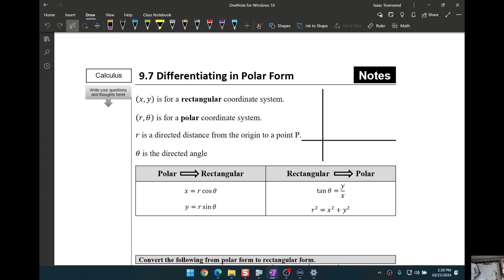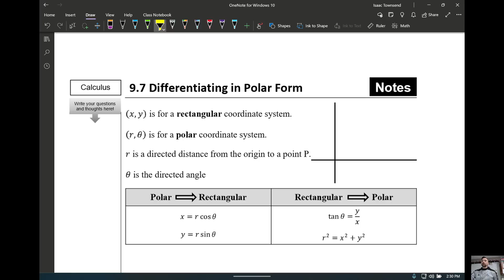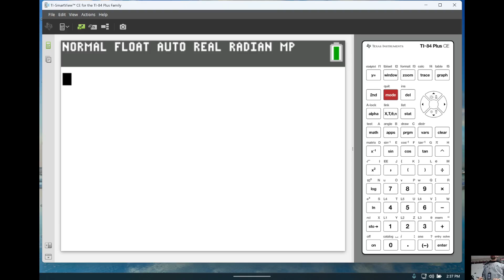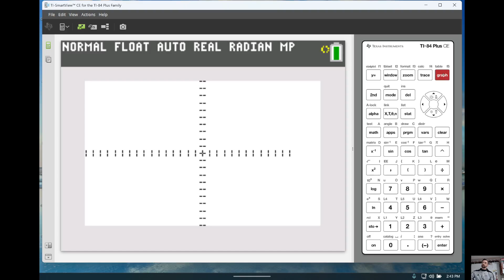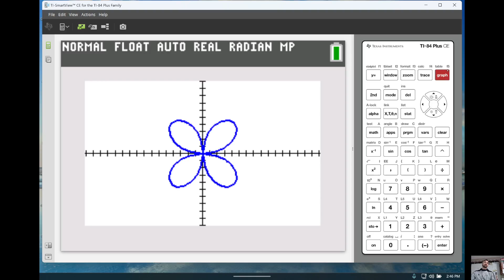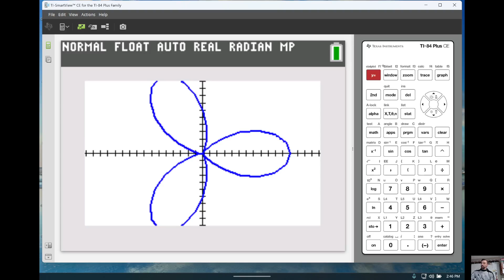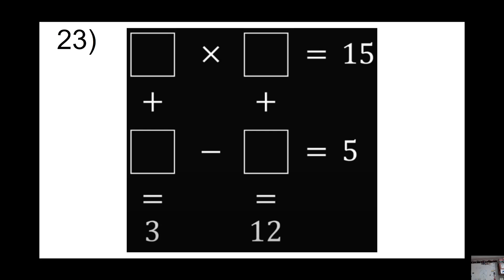10 23 2024 13 PM